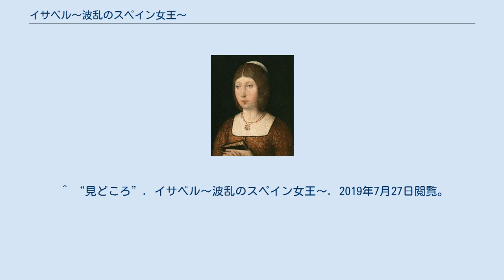イサベル〜波乱のスペイン女王〜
フェルナンド2世_(アラゴン王)
『イサベル〜波乱のスペイン女王〜』（原題：Isabel）は、スペインの歴史ドラマ。
全39話。
 ドラマの主人公・イサベル1世 イサベルの夫・フェルナンド2世 このテレビドラマは、レコンキスタを終わらせ、ポルトガル・ナバラを除くイベリア半島を統一、カトリック教会から夫のアラゴン王フェルナンド2世と共に「カトリック両王」の称号を与えられ、スペイン史上最大の名君と讃えられるカスティーリャ女王イサベル1世の生涯を描いた作品である。
 戦乱のカスティーリャ王国で、フアン2世と2番目の王妃イサベルの子供として生まれたイサベルと弟アルフォンソは、異母兄エンリケ4世によって母と共に追放され、苦難の日々を送る。
やがて宮廷に戻されるも、王位継承をめぐる争いに巻き込まれる。
弟は反エンリケ派に担がれ「国王」と名乗るも急逝する。
国王と後妻の娘の出自が疑われ、イサベルは王位継承権を勝ち取る。
 続編として娘フアナ、孫カルロスを主人公にした作品が制作された。
 ^ “イサベル〜波乱のスペイン女王〜”. 2019年7月25日閲覧。
 ^ “あらすじ”. イサベル〜波乱のスペイン女王〜. 2019年7月27日閲覧。
 ^ “見どころ”. イサベル〜波乱のスペイン女王〜. 2019年7月27日閲覧。